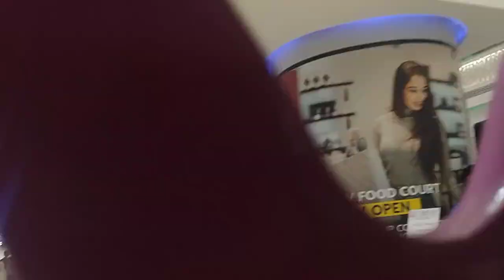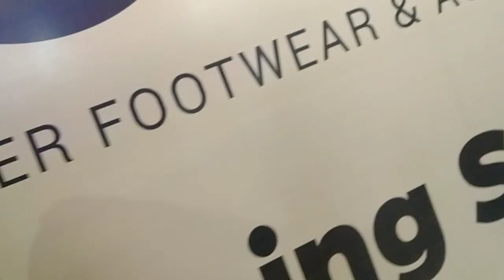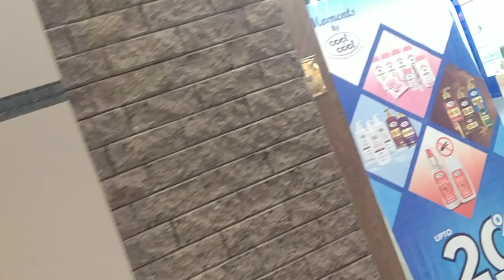Giga Mall bus service for children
@childer play area@giga mall@AuronPlay @GenevievesPlayhouse @AuronPlay @